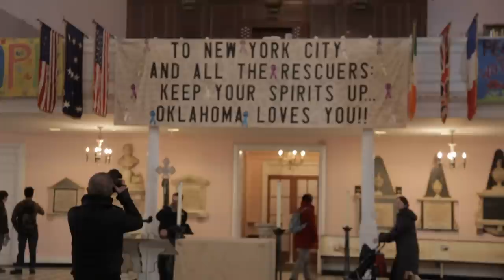Maurice Benayoun - Occupies The Financial District, NYC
Streaming Museum presents renowned French Media Artist Maurice Benayoun in conversation with Tanya Toft, as they visit Wall Street, Zuccotti Park, the World Trade Center, Trinity Church and St. Pauls.